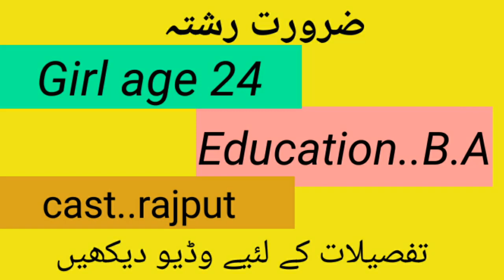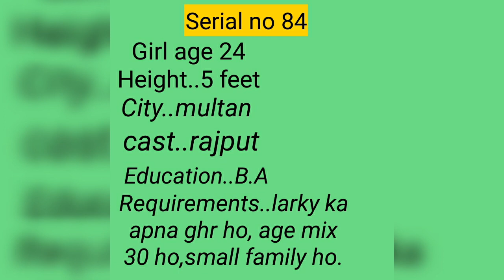Zaroorat Rishta Girl age 24/Multan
Zaroorat Rishta

Girl age 25
height..5 feet
Education..B.A
city..multan
cast..rajput
Requirements..larky ka apna ghr hi,small family ho,age max 30 ho.